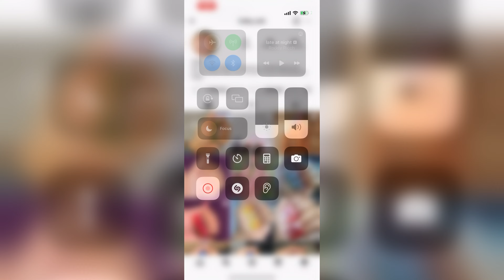Encapsulated Butterflies | Acrylic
*Infeling Coffin Nail Tips
*Mia Secret Clear Acrylic
*Saviland Lotus Root Acrylic Powder (Mixed with Clear Acrylic)
*Butterfly Pieces (came in kit)
*Lavender Violets Gel Top Coat
*Amazon Storefront